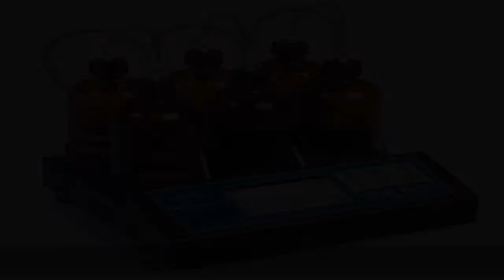Hach 2952400 BODTrak II Respirometric BOD Apparatus